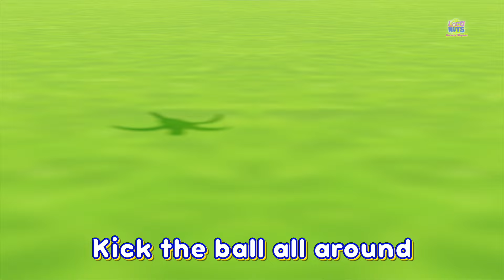Soccer Song, Kids Sports Games and Kindergarten Rhymes by Loco Nuts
Loco Nuts Sing Along is home to various popular karaoke nursery rhymes that educate & entertain toddlers through music & story-telling. They will learn to read with our wonderful collection of animated videos including Baby Shark & many more!